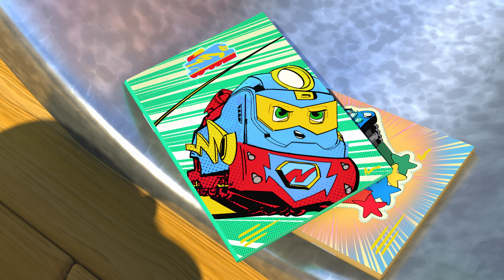Brock & Nico Hunt for Treasure and MORE 🗺 | Mighty Express Clips | Cartoons for Kids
In this Mighty Express compilation for kids, Brock and Nico discover a map. Could this be the map that will lead to the treasure of King Toot? There’s only one way to find out!

Catch a ride with the Mighty Express — a team of trains and their kid friends who overcome trouble on the tracks with quick thinking and teamwork! Don’t miss any of the action!